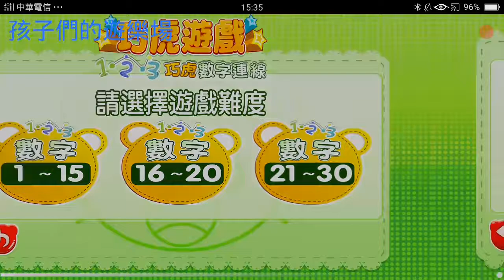Kids playground~玩具~投球~吹泡泡~車子~toys~在家玩~親子~兒童~fun~遊戲~遊樂園~游乐场~開箱~游戏~游乐园~孩子們的遊樂場~otoro